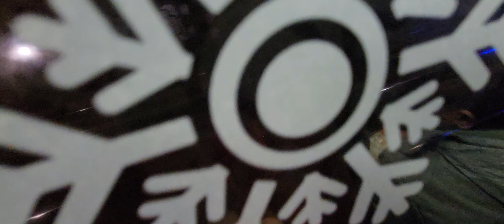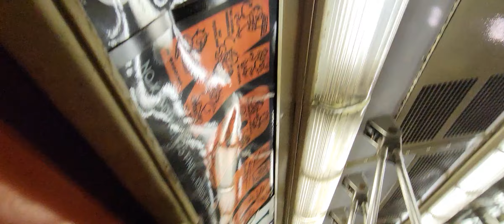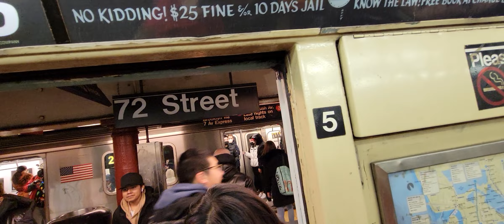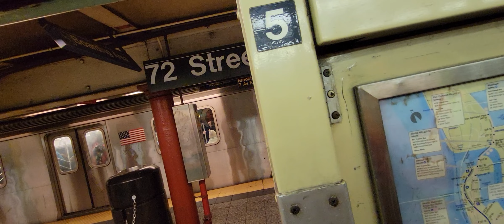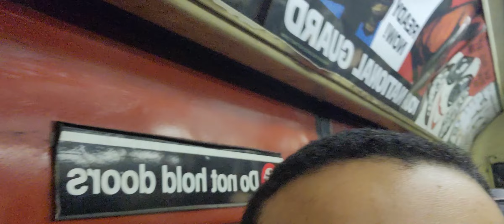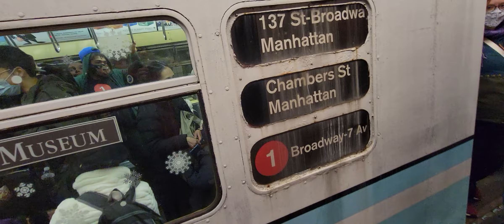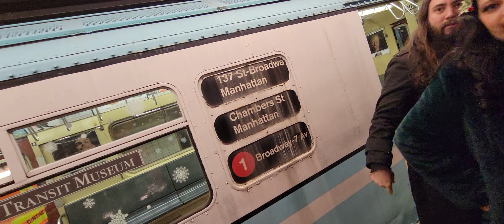Holiday Vintage (R33/R33WF/R36) Train Ride from 137 St - City College to Chambers St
2:50 125 St
8:40 96 St (transfers: (2)(3) )
13:57 72 St (transfers: (2)(3)
17:10 59 St - Columbus Circle (transfers: (A)(B)(C)(D)
21:21 Times Square - 42 St (transfers: (2)(3)(7)(A)(C)(E)(N)(Q)(R)(W), (S) Shuttle to Grand Central; connections: PABT)
23:19 34 St - Penn Station (transfers: M34 SBS; connections: LIRR, NJT, Amtrak)
28:20 14 St (transfers: (2)(3)(F)(L)(M), M14 SBS; connections: PATH)
35:20 Chambers St (transfers: (2)(3)